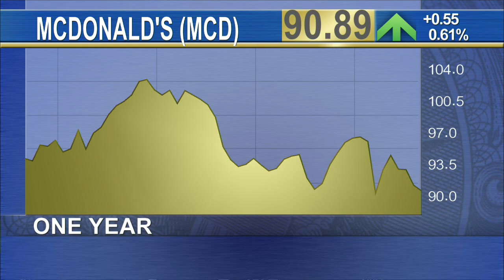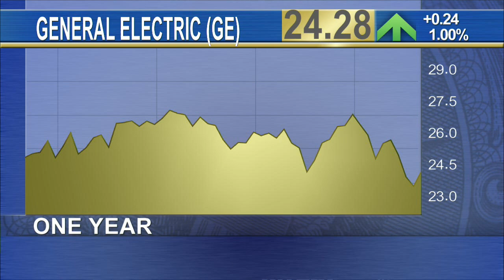Recent Market Underperformers Will Have a Chance to Reverse 2014's Trend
A couple of companies that have struggled in a rising tide over 2014 will report fourth quarter earnings after a big Thursday for markets: McDonald's (MCD) and General Electric (GE). Each has been a market mainstay and a portfolio favorite of many investors -- but both are laggards over the last 12 months. McDonald's had to 'send in the clown,' in the form of marketing favorite Ronald, and G-E has been chopping off undesirable assets as it rebalances its portfolio. Plus, Jim Cramer says Dollar General is a winner, despite Family Dollar investors swaying the sale vote to its competitor.